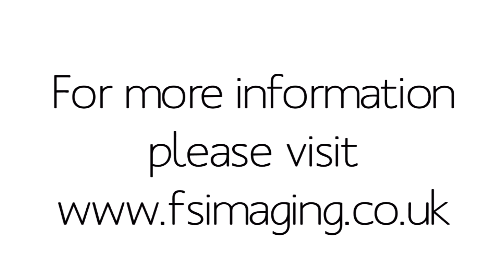Georgiana & Daniel Wedding Photography Slideshow at The Priests House Barden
Wedding photography slideshow from The Priests House in Barden Skipton. Featuring bride and groom wedding photography, sparkler wedding photography and night time wedding photography. Audio of the wedding ceremony is placed over the top of the slideshow. Natural wedding photography from The Priests House Barden Winter wedding